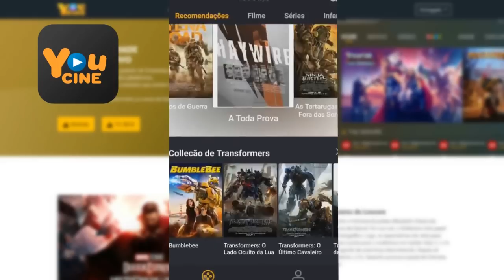Garp revela a Luffy a origem de seu clã e o significado dos " D " - One Piece